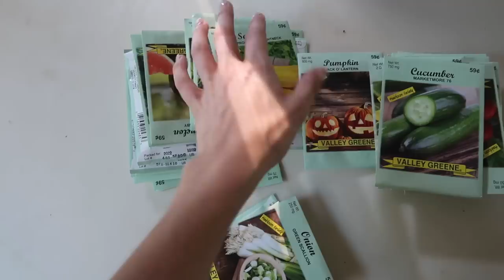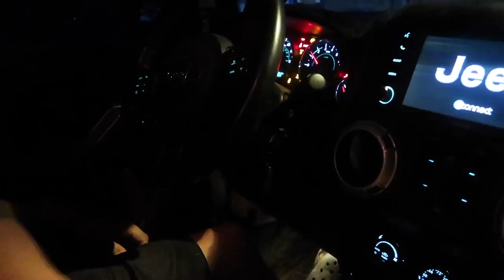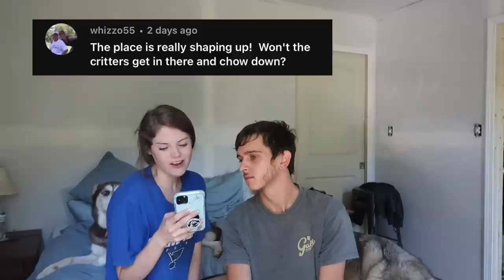Container House Master Bedroom I Shipping Container Home | EP:55 | Window and Door Trim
Every ounce of support helps so much, so by just doing these three things you are contributing a ton to our build.

PRODUCTS WE USE:
MIni Split HVAC
Summers Heart Shaped Sunglasses
Cell Phone OffGrid Booster: (AT&T-what we have) or (Verizon)
Solar Panels
Laser Level
Motion Sensor Light
LED Parking lot light

Amazon Wish List